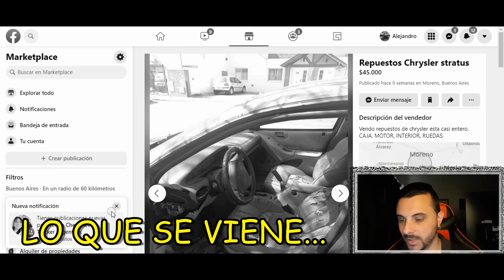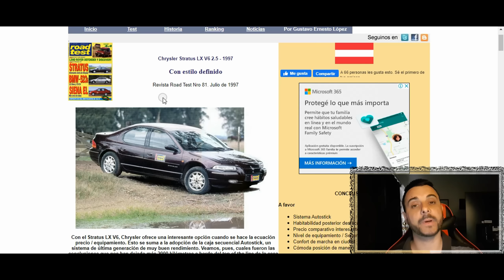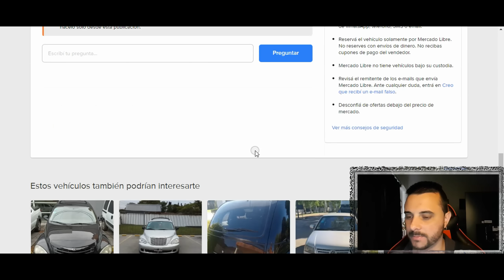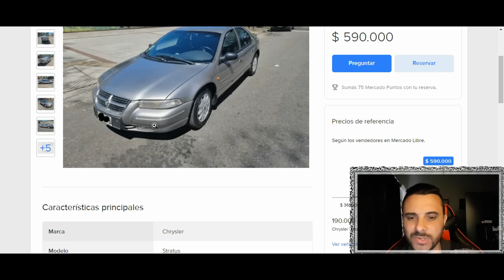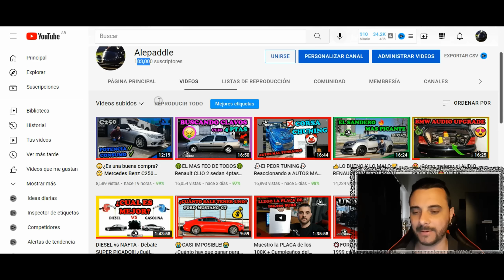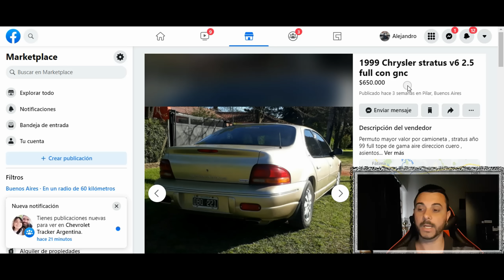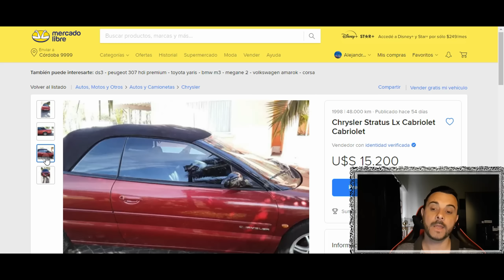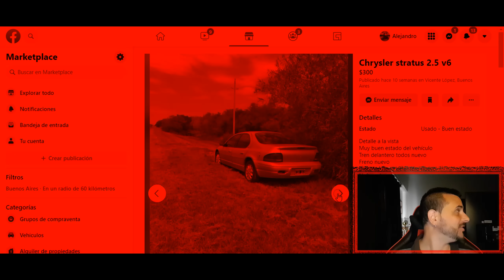🤐Buscando Clavos🤐Chrysler Stratus🔴MI CLAVO FAVORITO!!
Te cuento todo sobre este modelo que hoy en día se convirtió en un clavo en ARGENTINA.

¿Queres formar parte de la MAFIA? ES GRATIS!

- $ 300

- $ 500

- $ 1000